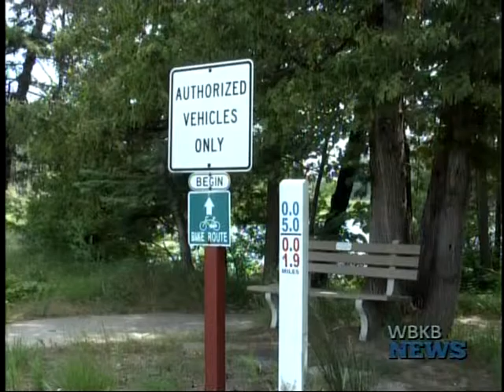Online Survey For Recreation Plan Update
The City of Alpena has a number of plans, one of which is their Recreation Plan.